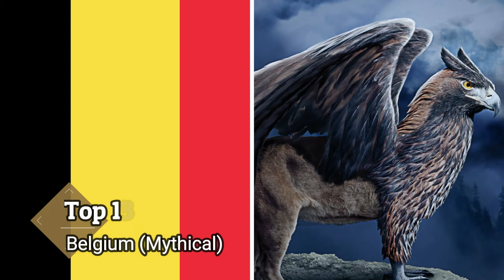Top 20 Beautiful National Animals of Countries!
A Top 20 List of National Animals from Around the World
In addition to a uniform, anthem and a flag every country also has a national animal to represent itself. All the national animals mentioned below signify certain principles that a nation stands for. Let's know the national animals of various countries.